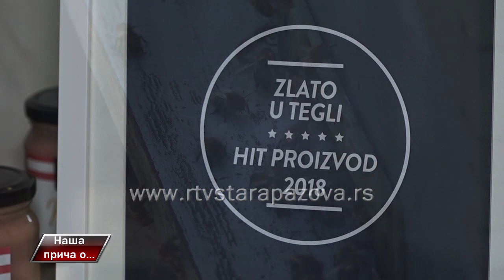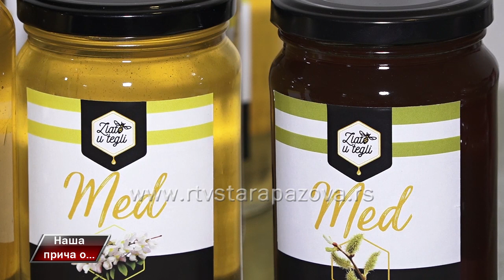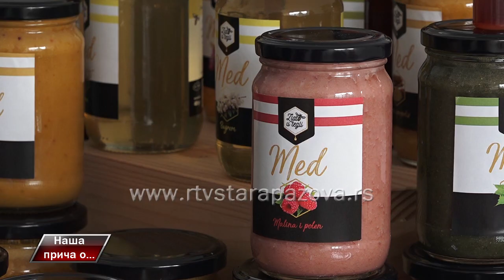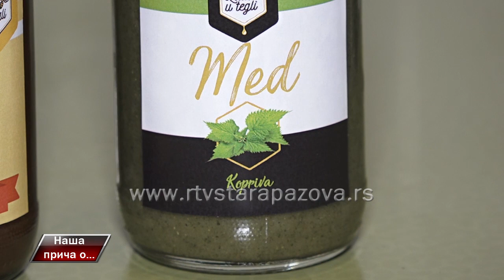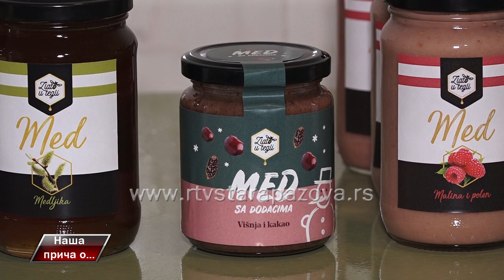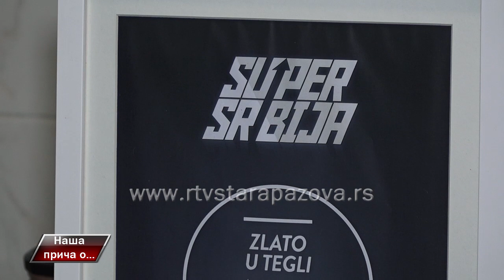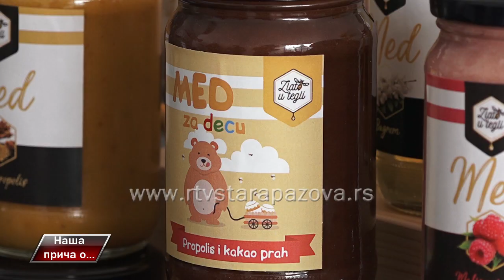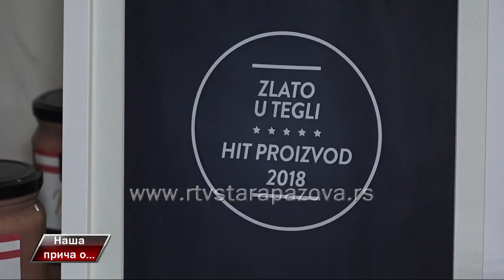Naša priča o "Zlatu u tegli"